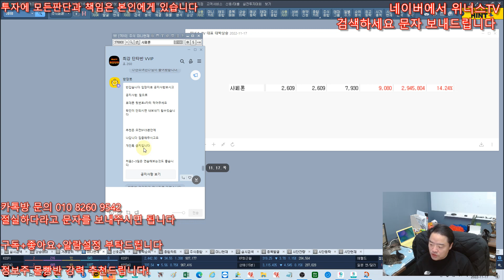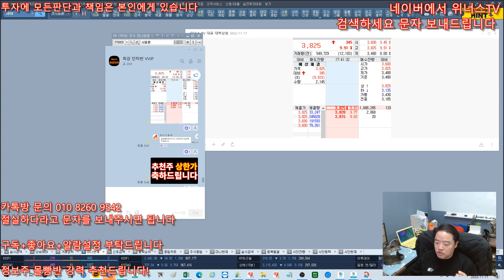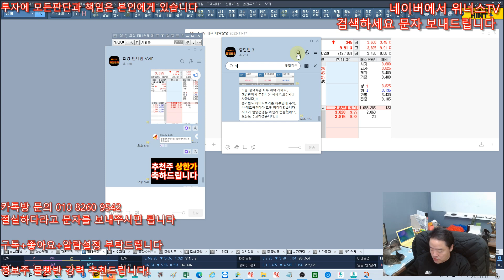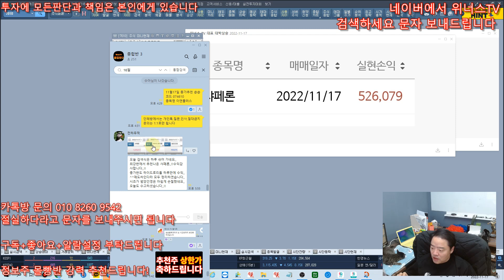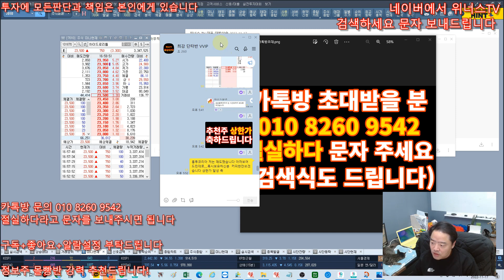[주식 정보 몰빵반 ] 연속2틀 상한가 나왔습니다 - 룽투코리아,하이드로리튬,샤페론등 대박수익 - 내일종목 확인!